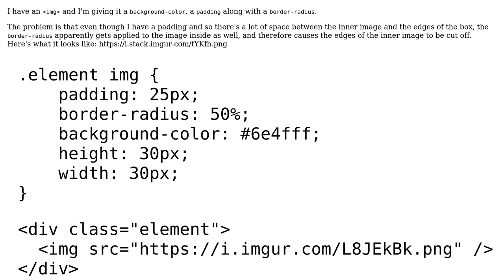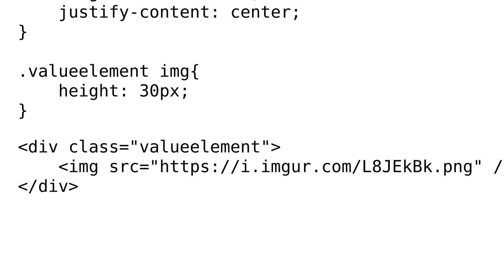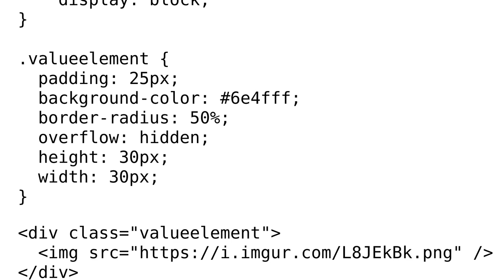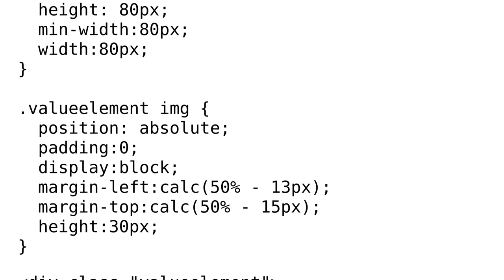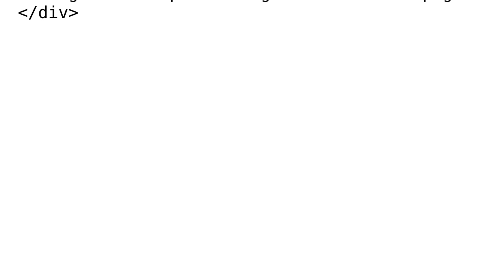The padding with border radius overlaps the image inside (3 Solutions!!)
The padding with border radius overlaps the image inside

With thanks & praise to God, and with thanks to the many people who have made this project possible! | Content (except music & images) licensed under CC BY-SA | Music | Images & others | With thanks to user symlink user Mahdi Aryayi user Joel user HardMCore and the Stack Exchange Network Trademarks are property of their respective owners. You are responsible for your own actions.